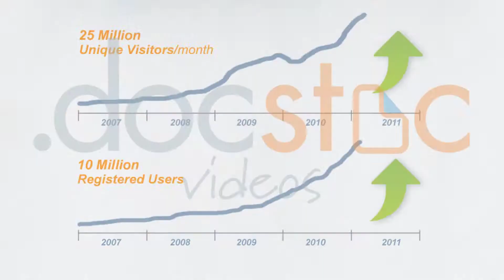Tips for Setting Up a Successful A:B Test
David Ruiz is the Product Manager at Docstoc. In this video he provides some tips for setting up a successful A:B test.

Test elements that have the potential to give you the biggest gain
Focus on one or two elements at a time
Capture multiple measures of success